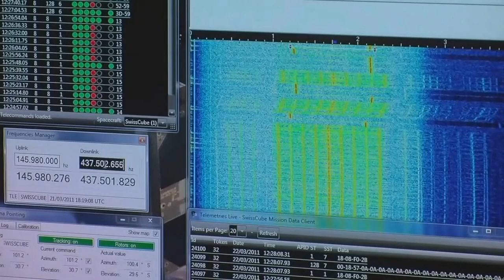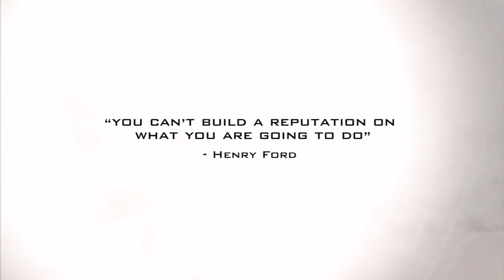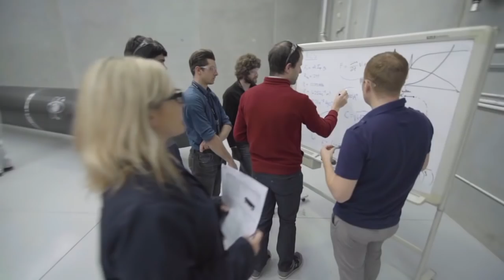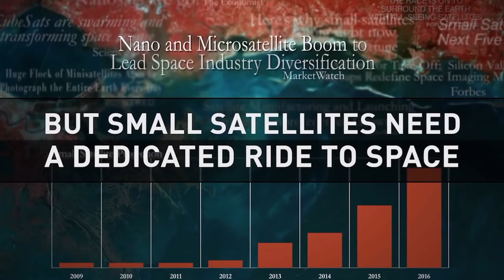New Vehicles for New Ventures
NASA hosted a news conference at 1 p.m. EDT on Wednesday, Oct. 14, at the agency’s Kennedy Space Center in Florida to announce the outcome of the Venture Class Launch Service (VCLS) competition. The vehicles expected to meet the VCLS requirement represent an emerging class of commercial launch services for small satellites -- often called CubeSats or nanosatellites -- and science missions that are currently limited to ride-share arrangements, flying only when space is available on NASA and other launches.